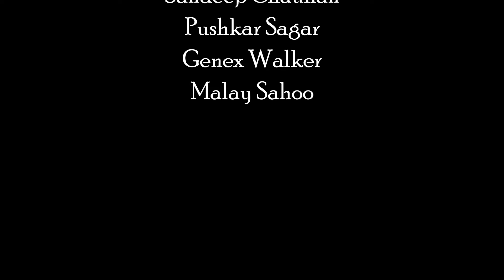Kaante || Rama Re Song